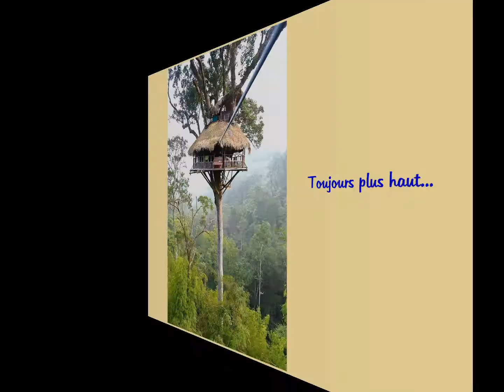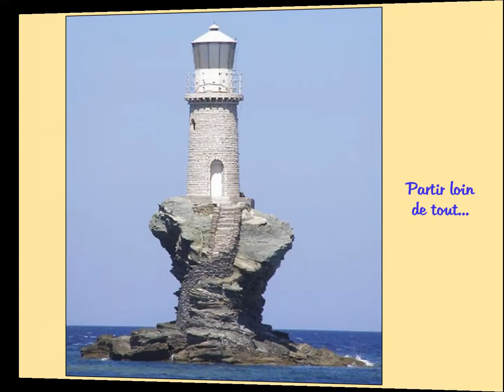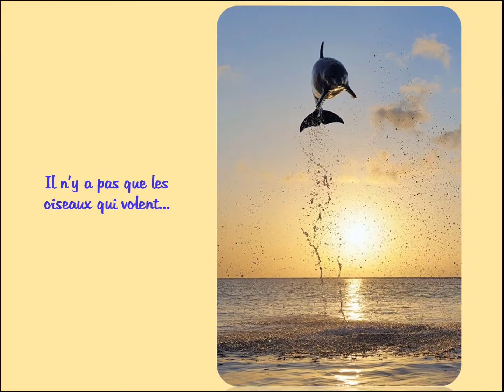Fantaisie insolite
Fantaisie insolite... mais aussi de la nature et de la poésie. La vidéo se veut rafraîchissante sur des images très diverses du net. Accompagnement musical : "Day by day" par Sangah Noona.